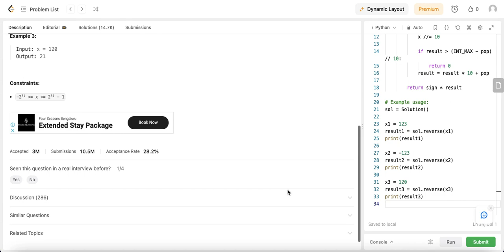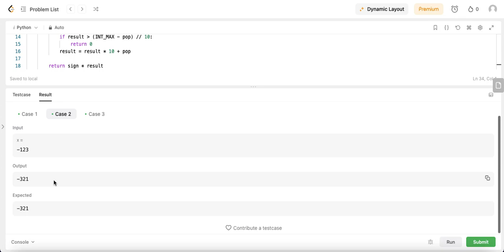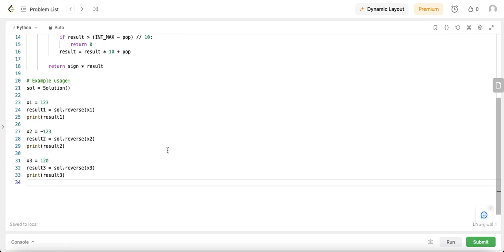LeetCode Problem 7 - Reverse Integer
This Python solution addresses LeetCode Problem 7 - Reverse Integer. The task is to reverse the digits of a signed 32-bit integer x. If the reversed integer goes outside the signed 32-bit integer range [-2^31, 2^31 - 1], the function returns 0. The solution handles various cases, ensuring a valid reversal within the specified constraints.